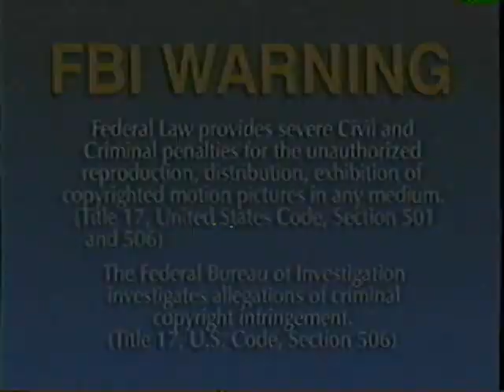Opening To Jay Jay The Jet Plane: Only One Of Me 2002 VHS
NO COPYRIGHT INFRINGMENT INTENDED! Here's The Order:
1.FBI Warning Screen
2.Tommy Nelson Logo
3.Adventures In Odyssey Trailer
4.The Legend Of The Three Trees Trailer
5.Tommy Nelson Logo (Feature Presentation)
6.Porchlight Entertainment Logo